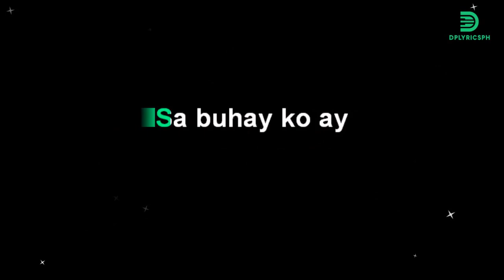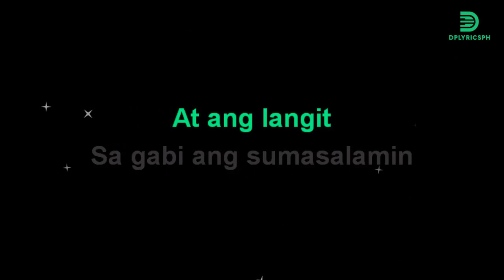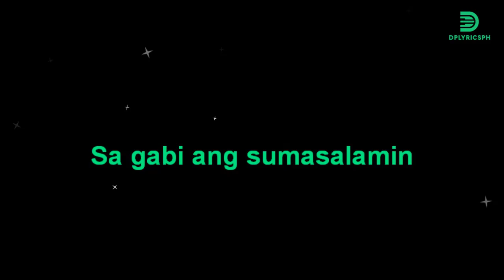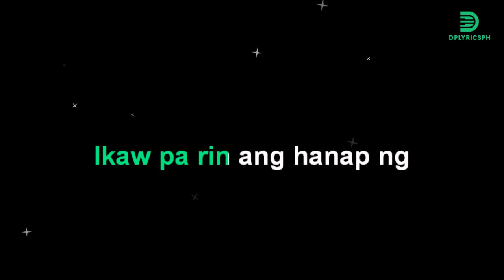Jonalyn Viray - Pusong Ligaw (karaoke version)